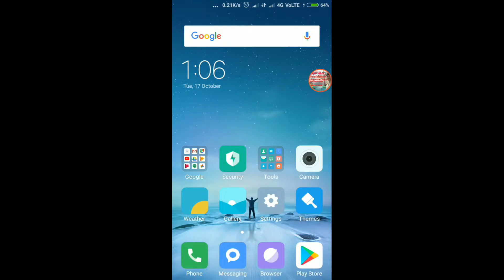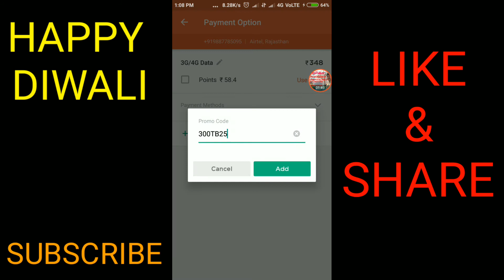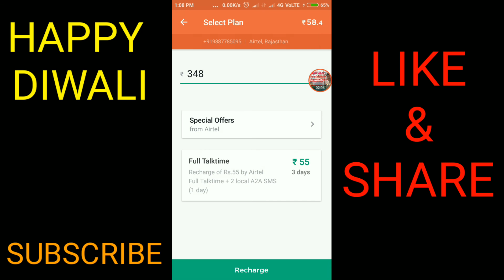True Balance Give Rs50 Cashback || Recharge